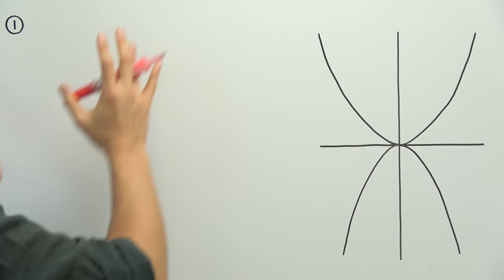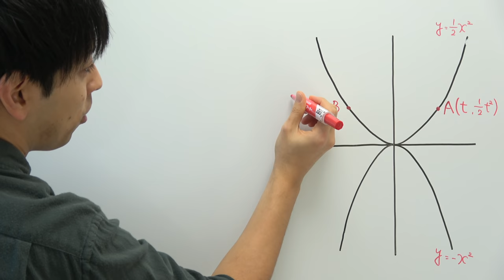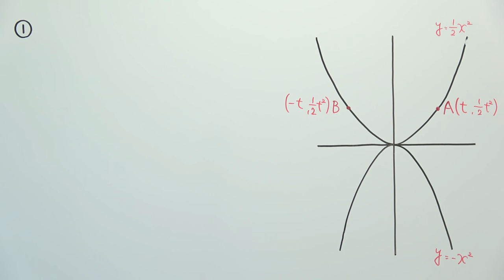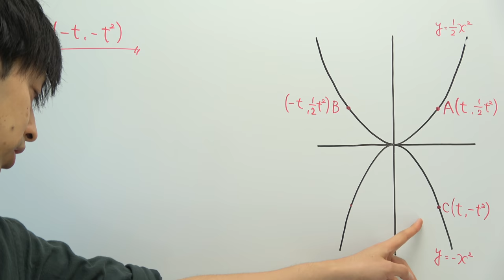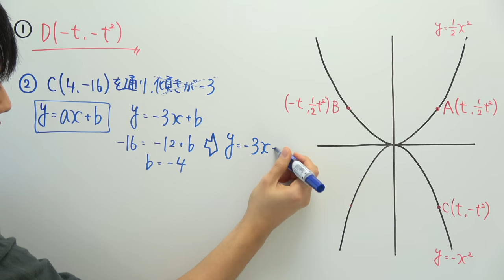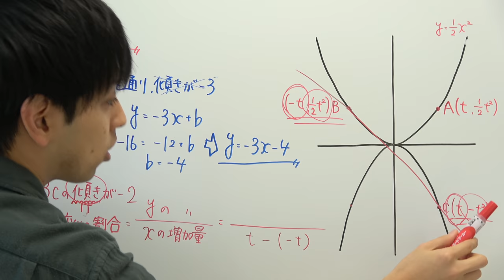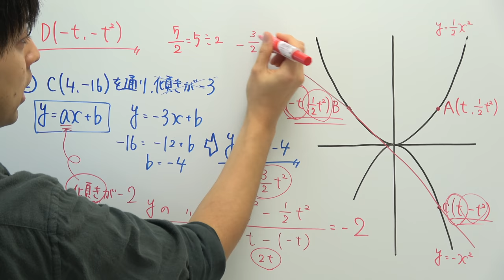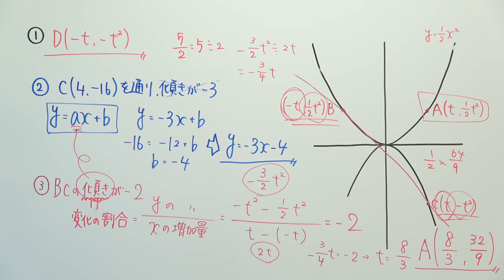【高校受験対策/数学】関数50